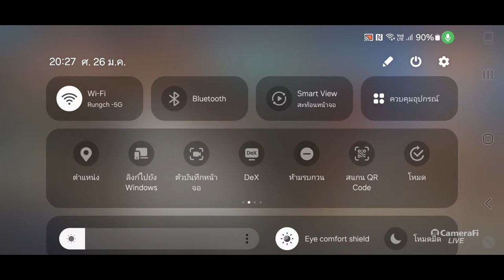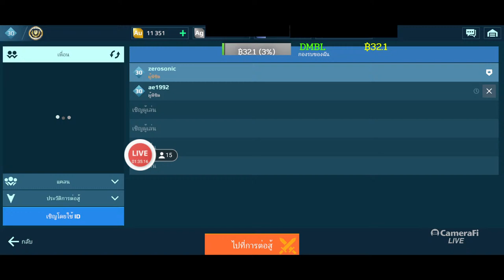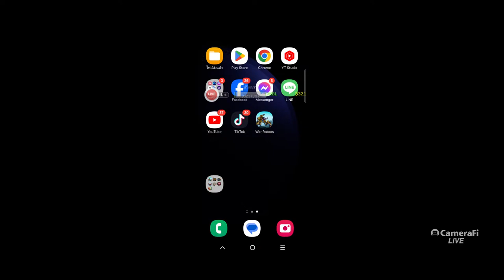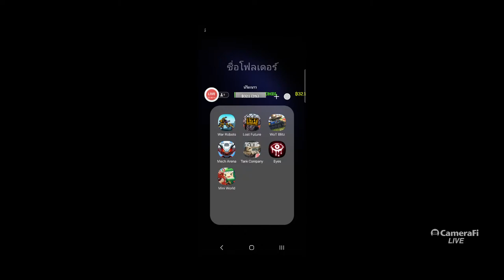FC​ FIGHT​ There are no rules.ก็มาดิครับ War​ Robots​ 2024 warrobots​ rungch​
ลิ้งค์​ โดเนท ขึ้นจอ
ลิ้งค์สมัครสมาชิก FC vip เพียงเดือนละ20บาทเท่านั้น ⏬
หรือสนับสนุนรายการได้ที่⏬
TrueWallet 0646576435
บันชี กสิกรไทย เลขบันชี 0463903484
ชื่อบันชี สุนันท์ ปานทอง
ช่วยเป็นกำลังใจให้ด้วยนะครับ🥰🙏
War Robots Download for Free